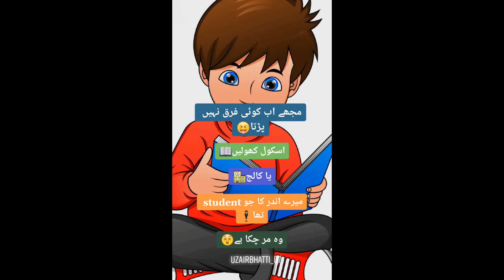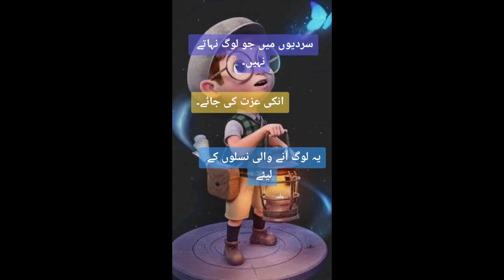Funny Shayari By Chota Murshad 2021 | Chota Murshad Shayar 2021i | Tik Tok Star Funny Shayari 2021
chota murshid,chota murshad status,chota murshad shayari,chota murshad tiktok,chota murshid poetry,chota murshad funny status,chota murshad whatsapp status,chota murshid poetry tik tok